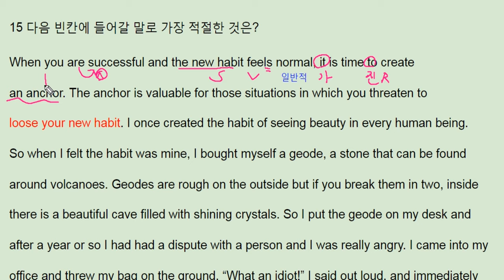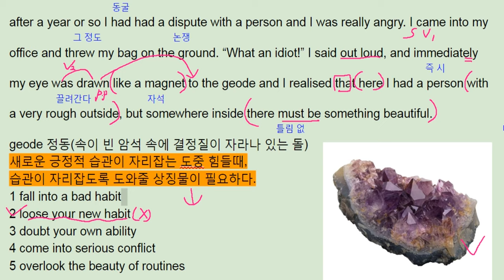수능특강 영어영역 영어 2018 EBS Test2 - 15번 번개콩